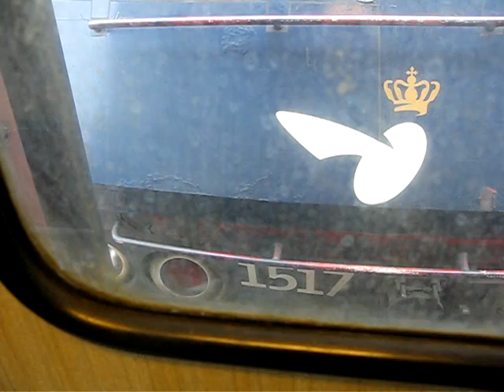Togtur i Bn-vogn 2009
En tur i et regionaltog, som vi har kendt dem i mange år: glimt fra en Bn-vogn i et tog mellem Svebølle og Jyderup 12. februar 2009